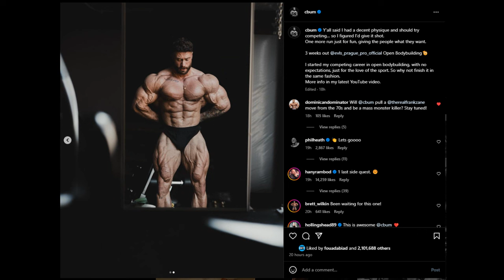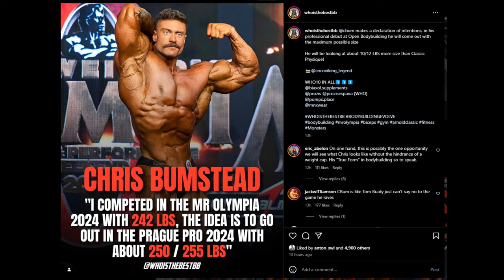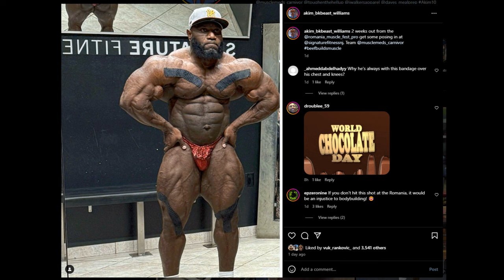Chris Bumstead VS Martin Fitzwater at the 2024 Prague Pro! Can Cbum Qualify for the Open Olympia?